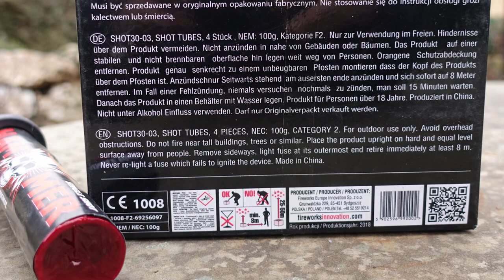Gaoo Hammer Single Shot | TOTENKOPF Bombenrohre | NEUES Design [Full HD]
Heute im Test:
 Gaoo Hammer Single Shot

* Kamera, Camcorder, Videoequipment:

*2x "3-Flammen-Zigarrenbrenner"

* 2x BESTER Brenner (Sturmfeuerzeug)

KEEP WATCHING.